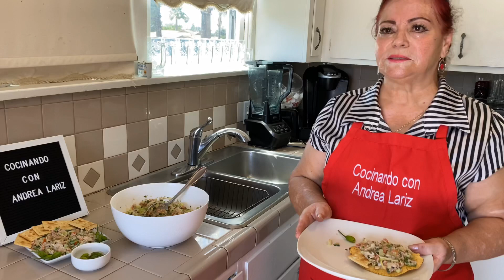Ensalada de Atun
Hoy les enseñare como es que yo preparo esta rica ensalada de atun de agua! Espero y les guste